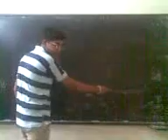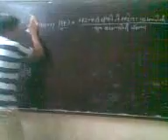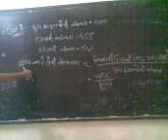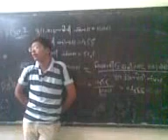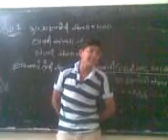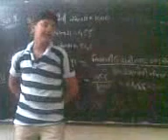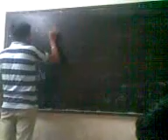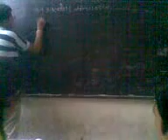std 9 maths unit 15 sambhavana 18 19 04072018-3